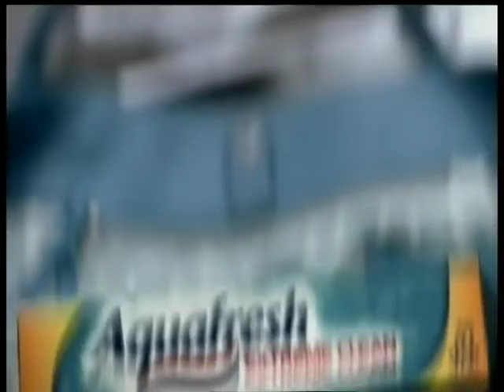MKTV Political Special - Archived from 2007 - Part 1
This hour long show was broadcast in the build up to the 2007 elections for Milton Keynes, its a a great example of how the people behind MKTV 'wanted' to be a TV station for the local people. Its also a great example of the technical issues which plagued the short lived station - the sound and camera work for example.